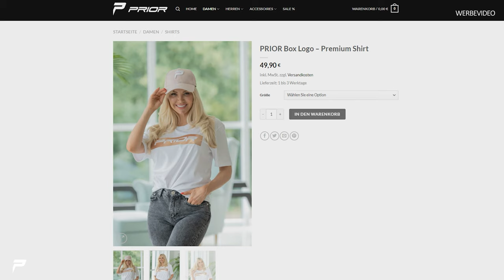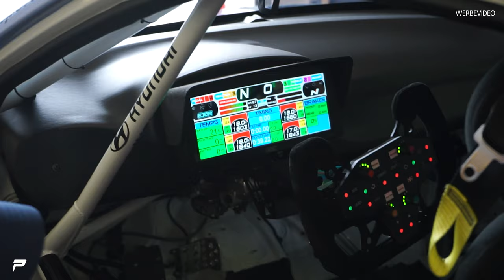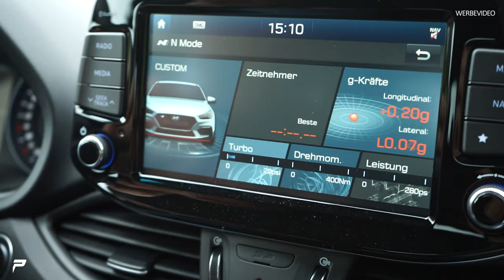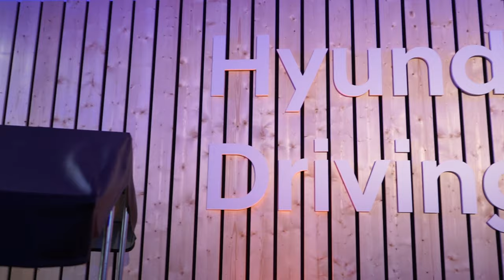PRIOR-DESIGN - Hyundai Driving Experienece - Weiter gehts! | N-Experience | Bilster Berg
Weiter gehts auf dem Bilster Berg...

0:00 Einleitung
1:07 Rockford Wende
4:13 Zeitfahren
6:33 Veloster N ETCR
11:32 Auf der Rennstrecke

Prior Design GmbH
Carl-Friedrich-Gauß-Str. 11
47475 Kamp-Lintfort
Telefon 02842/975700